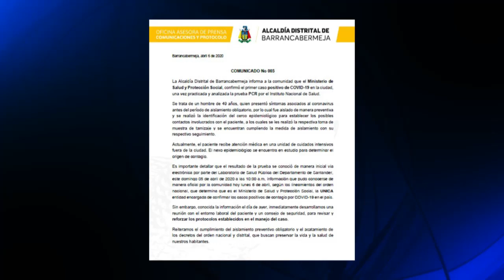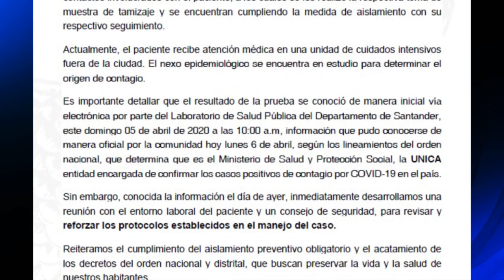Alcaldía Distrital se pronuncia por caso de Covid-19 en Barrancabermeja